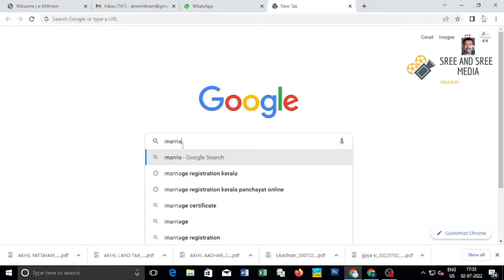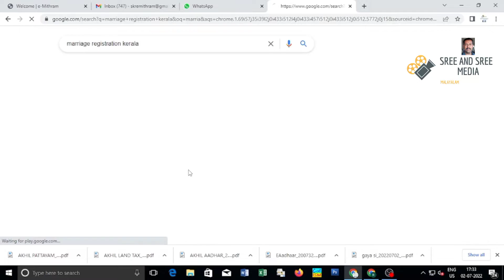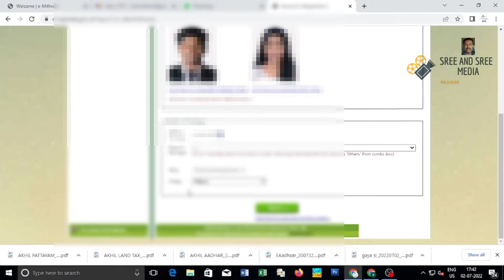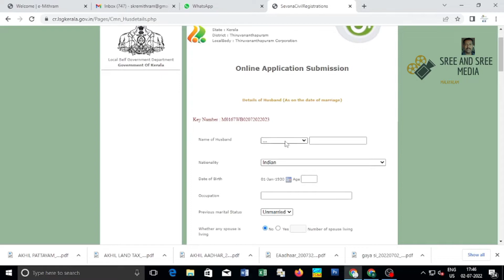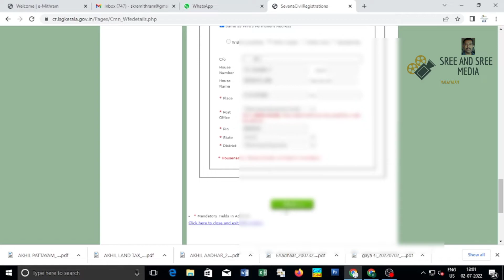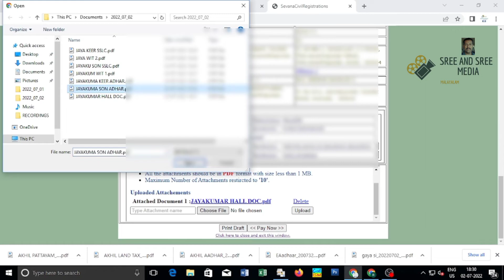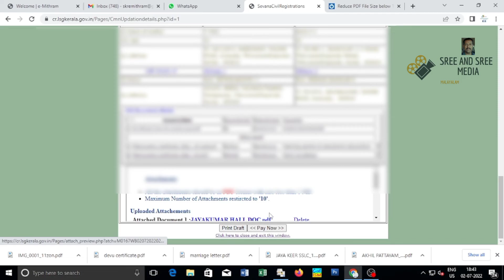വിവാഹം എങ്ങനെ രജിസ്റ്റർ ചെയ്യാം|How to apply marriage certificate online in kerala 2022